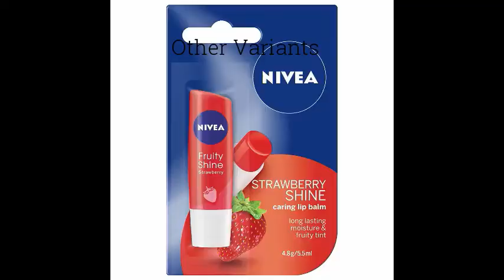Lip Balms for Dry Lips || Affordable Lip Balms in India || Himanshi Vashisht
Hello my amazing people!!

Products shown-
1. Nivea Fruity Shine Lip Balm
2. Himalaya Lip Care
3. MNY Baby Lips
4. Nivea Lip care
5. MNY Baby lips Winter Flush
6. Vaseline Lip Moisture
7. Himalaya Lip Balm

xoxo